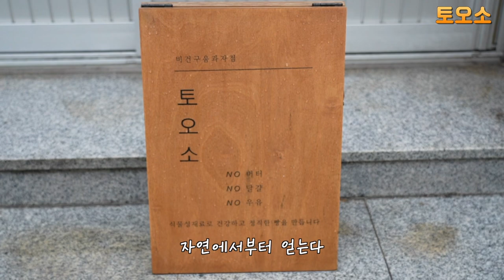비건 아니어도 먹어봐요 맛있으니까👀 토오소~ 또오소~ 맛있소~